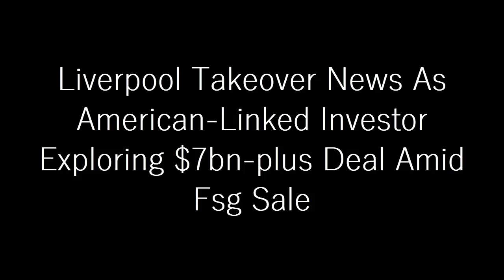LIVERPOOL TAKEOVER NEWS: American-Linked Investor Exploring $7bn-plus Deal Amid FSG Sale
Josh Harris, an American businessman linked with investing in Liverpool, reportedly holds a strong interest in purchasing NFL team the Washington Commanders.

Fenway Sports Group (FSG) made the decision to put the Reds on the market more than three months ago. It is said that the John Henry-led group prefer a partial rather than a complete sale of the Anfield outfit, having been owners since their £300 million takeover in 2010.

One party who have been mooted is Harris Blitzer Sports & Entertainment (HBSE). They already own NBA side the Philadelphia 76ers and NHL team the New Jersey Devils.